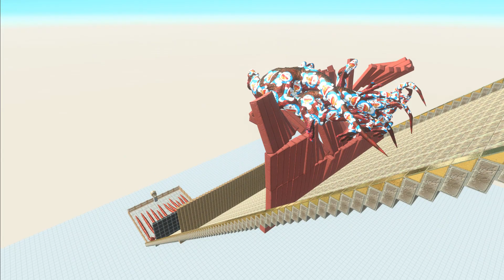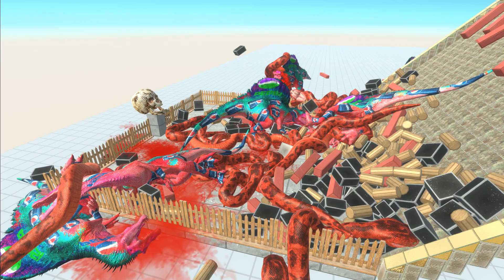Colored Animals Races in Animal Revolt Battle Simulator Part 17